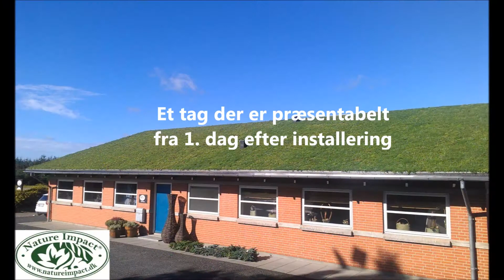Installation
Nature Impact Roof installation